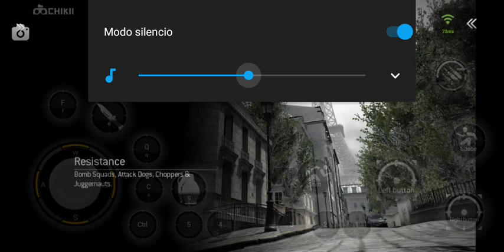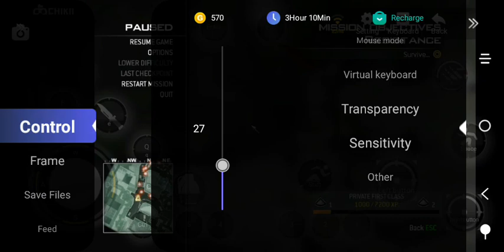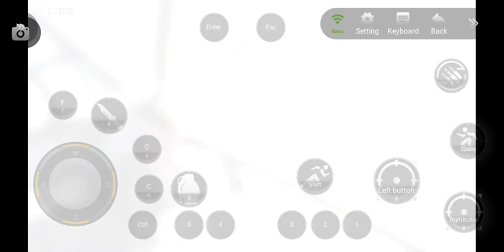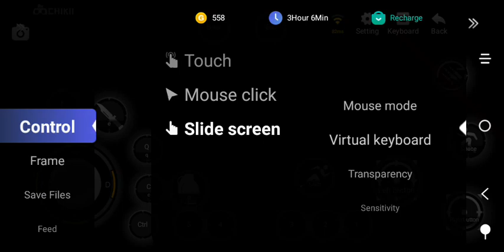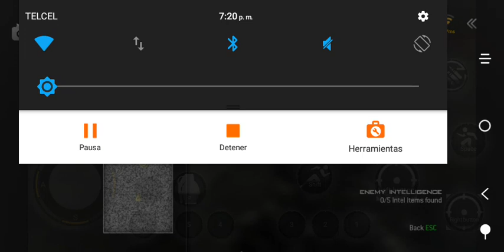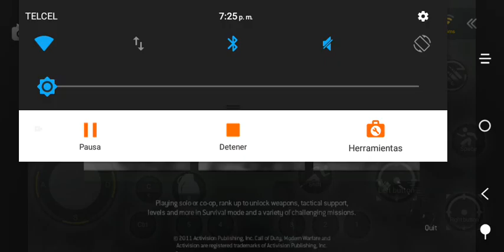Call of duty modern warfare 3 emulador chikii-let's hang out pc games Gameplay android 2023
mucho lag con el internet y los controles estan dsl qlo